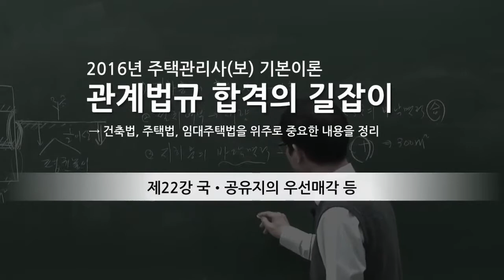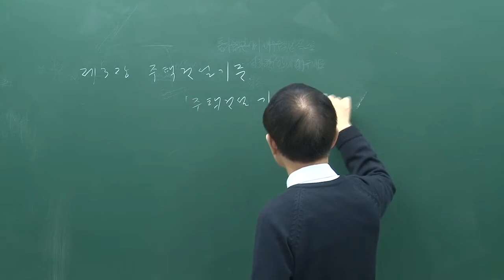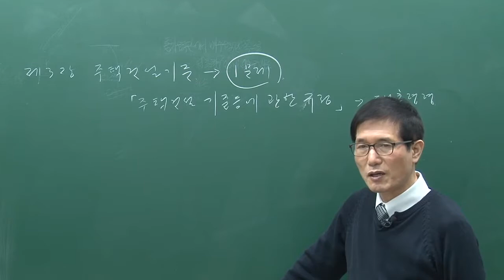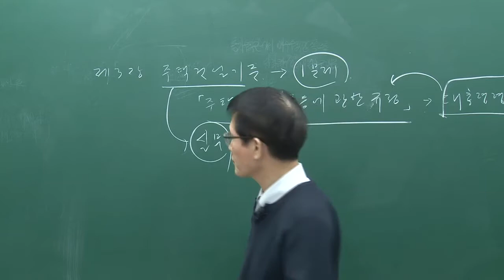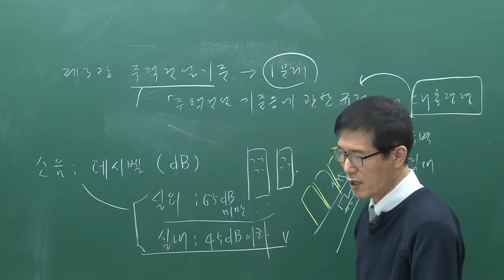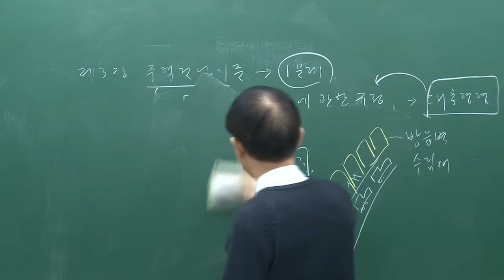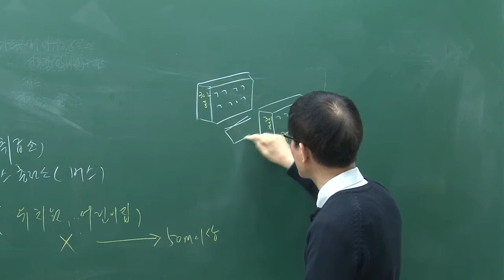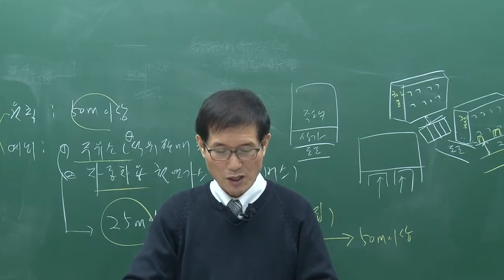제22강 국•공유지의 우선매각 등